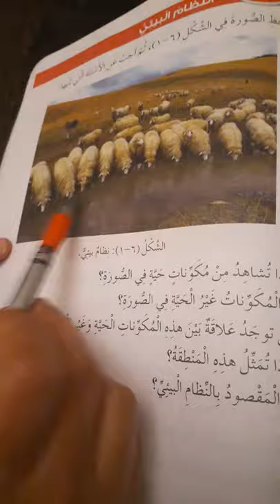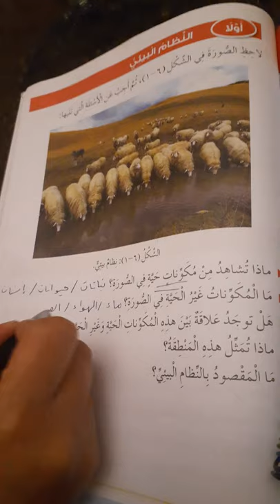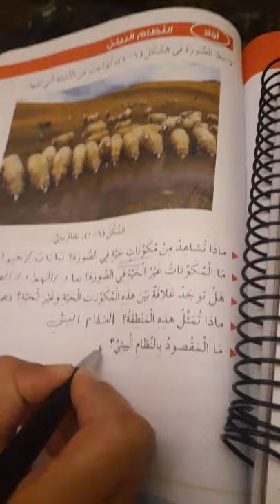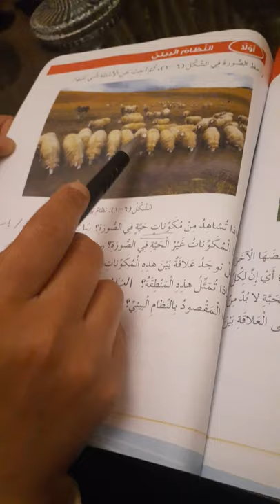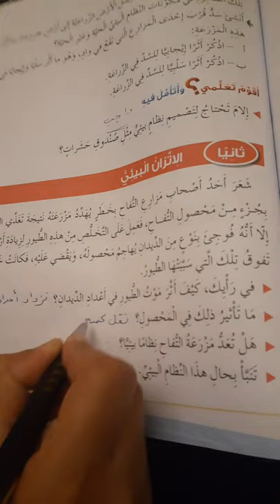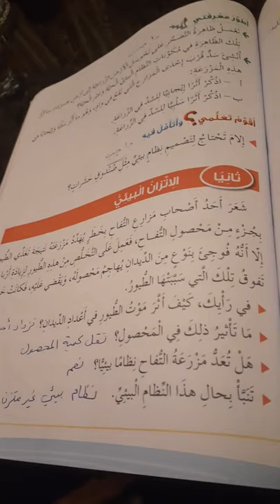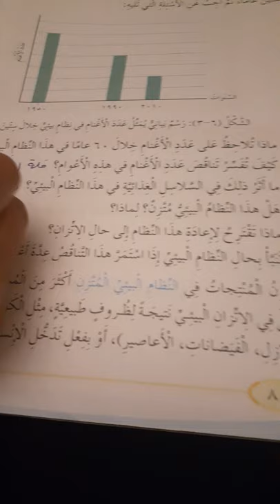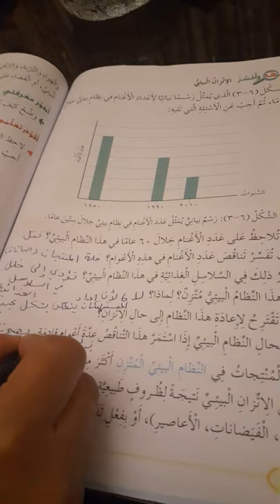الخميس علوم خامس النظام البئي2